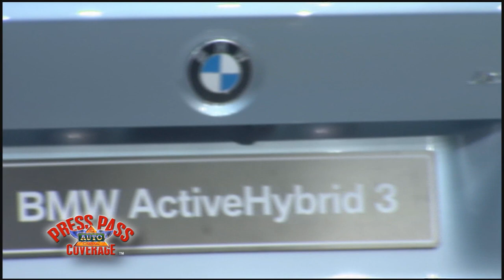BMW Press Conference